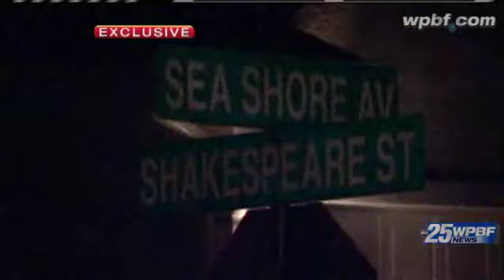Sebastian Woman Injured In Explosion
A Sebastian woman is injured in an explosion in her shed, where police say they found bomb-making materials.